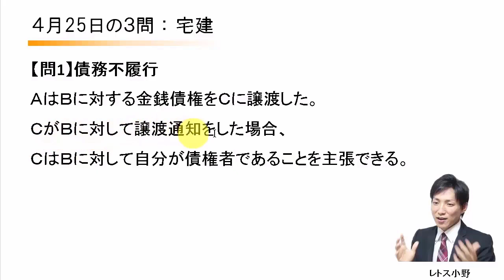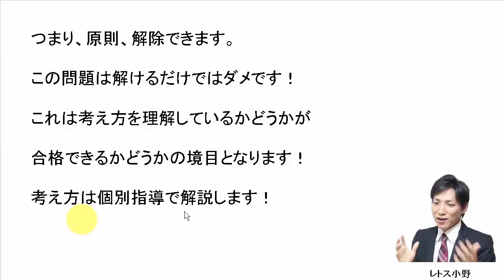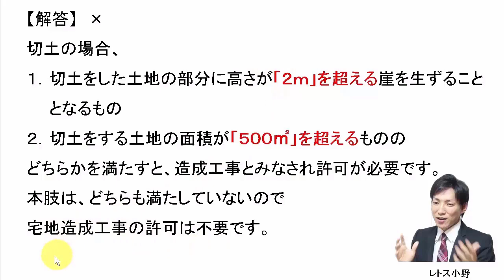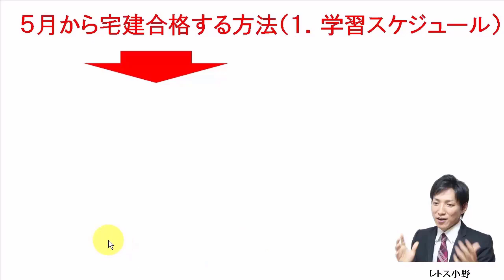【宅建過去問】4月25日の３問【レトス小野】宅建過去問解説